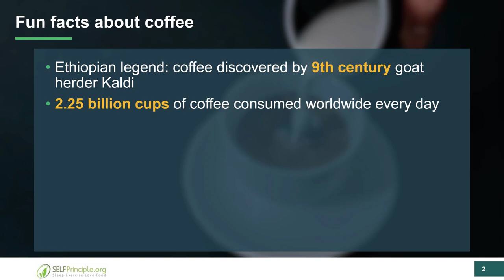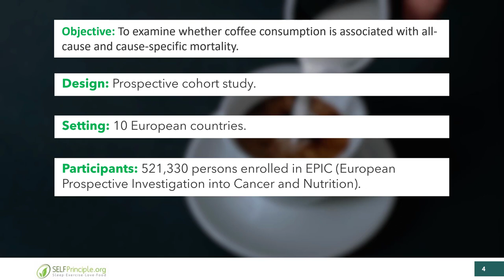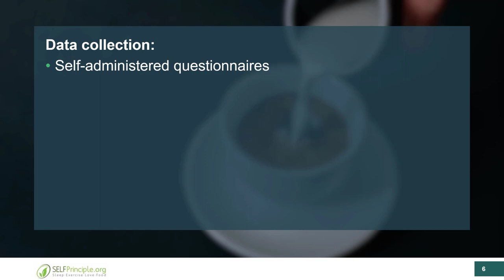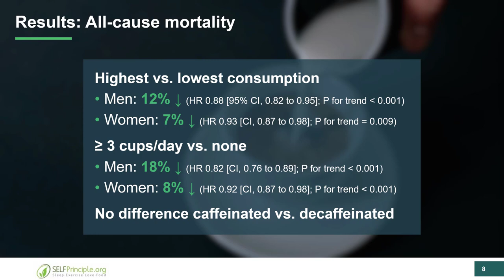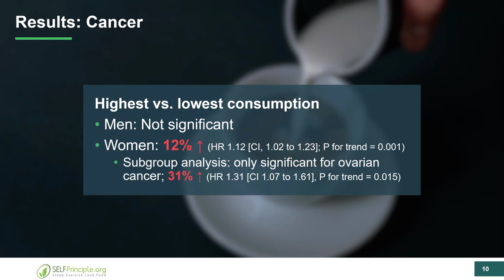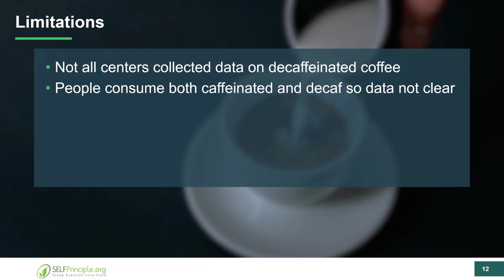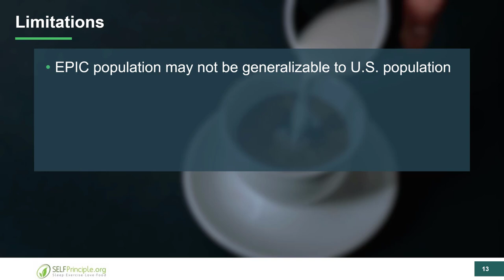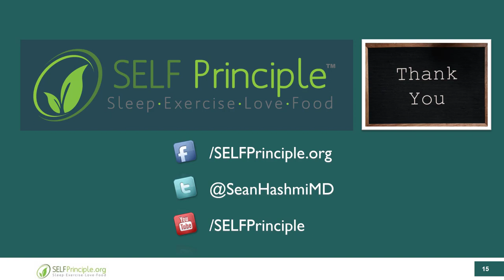Coffee and the risk of death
2.25 billion cups of coffee are consumed every day. Americans, on average, spend $1100 every year on coffee. So the question is whether coffee is healthy for us or not? Is it good for our heart, liver, and overall health? How much coffee is safe? Also, what about decaffeinated coffee? Let's look at the data and see what we can learn and apply to our coffee-drinking habits.

0:00 Introduction
0:20 Fun facts about coffee
2:09 Research on coffee and mortality
6:01 Results of the study
10:16 Study limitations
13:24 Bottom Line